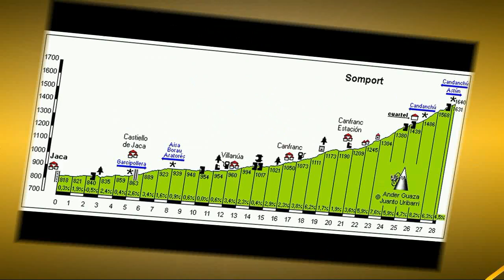Quebrantahuesos 2014. Somport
Subida al Somport por Candanchú